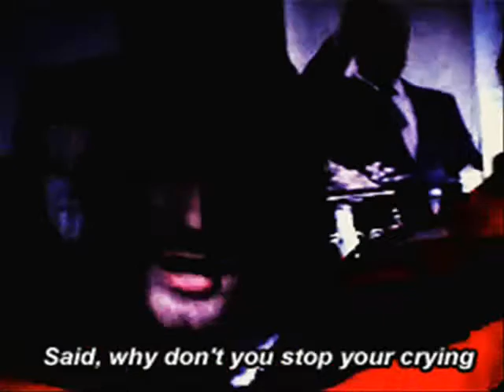Sliver (My Nirvana Cover)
My cover of Nirvana's Sliver that I recorded last summer.